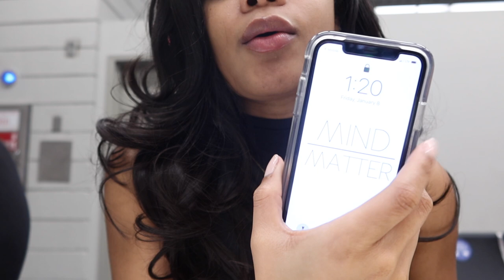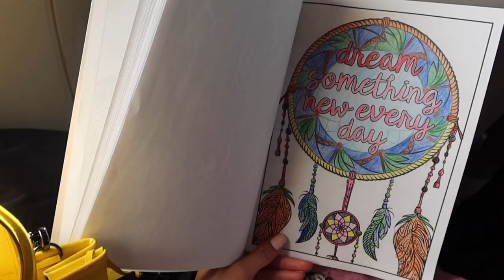VLOG | ATL Trip | Apt Tour + Wine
Wine- Jam Jar
Restaurant- Atlantis
Waist trainer- Cuban Fit